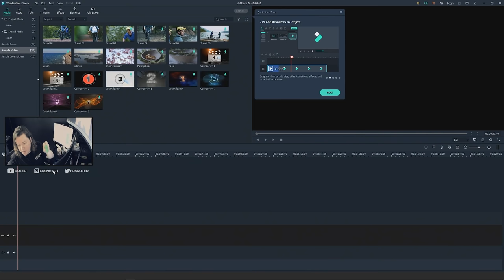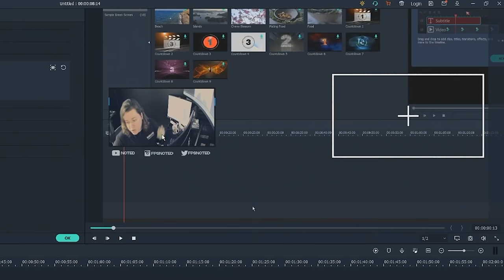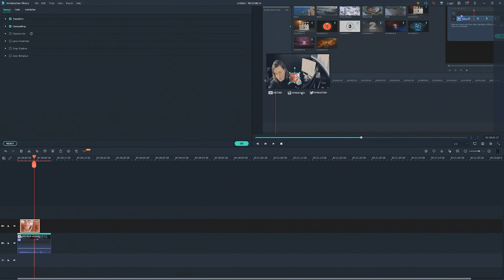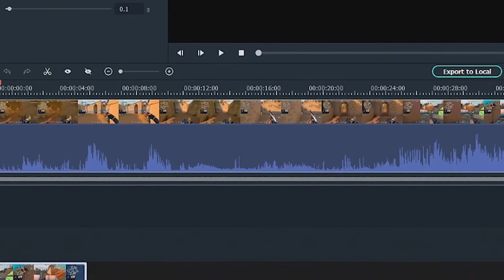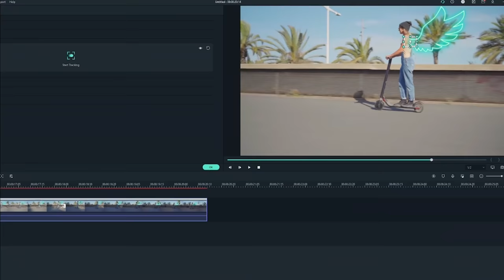I FEEL The AiMBOT In My Bones!! - Valorant